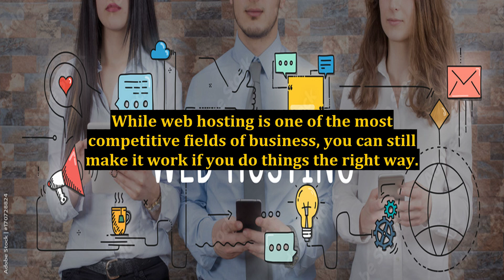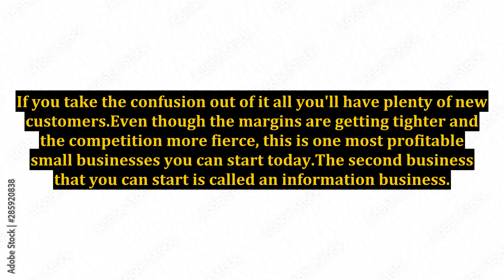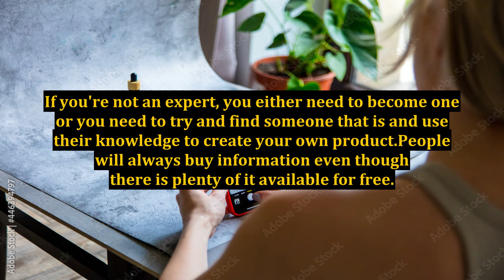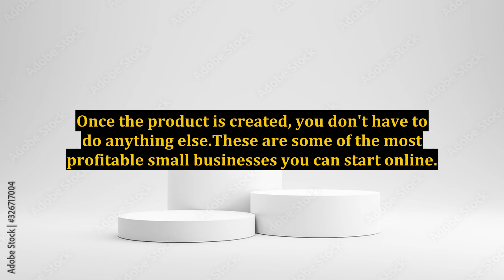Most Profitable Small Businesses - Discover Online Businesses With High Profit Margins